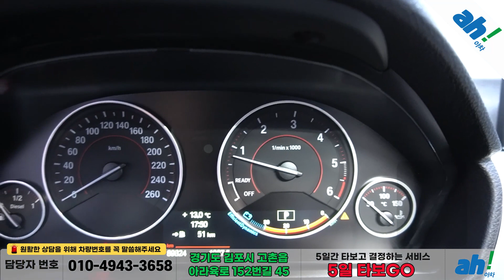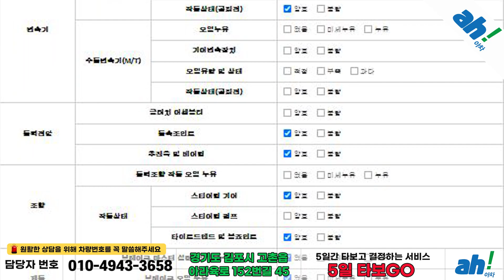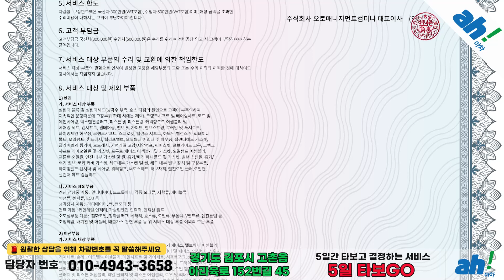[아차] 딜러추천 수입중고차!!😎BMW 3시리즈 (F30) 320d 스포츠 feat. (35루1159)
1. 차량대금의 10% 결제 및 계약서 작성(차량 체크리스트)
2. 종합보험 가입(최소 3개월, 자차 포함)
3.5일간 타보고 구매확정 시 차량대금 잔액 및 부대비용(이전비 등) 입금 후 이전 등록
4. 타보고 차량 반납 시 이유 불문 환불 처리(제반 비용 공제)

5일간 타보고 구매 결정하실 수 있는 서비스입니다.